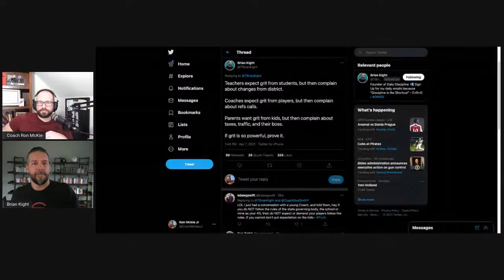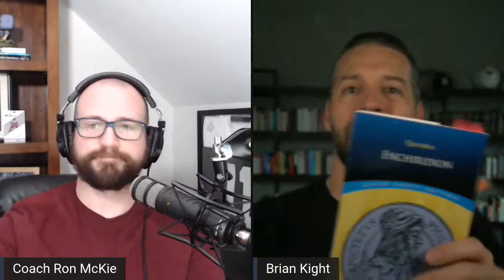BUILDING Your Football Culture with Brian Kight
Would you like to build your culture like Ohio State, Clemson, Alabama, and other elite. Of course you do! And that's why you need to listen to Brian Kight.

Brian Kight is the creator of E + O = R, No BCD, and more.

Join my One Formation Offense course and discover how you can run an explosive offense from one formation